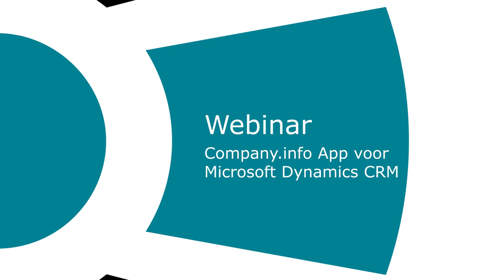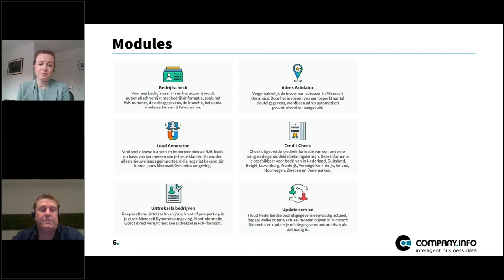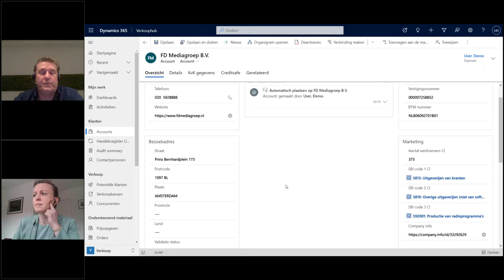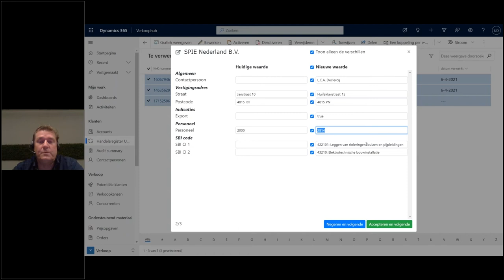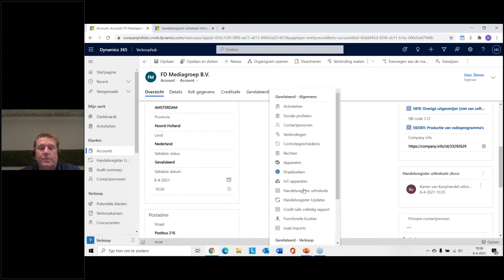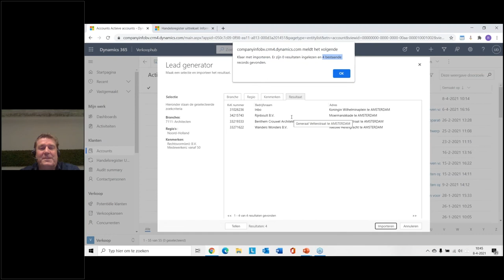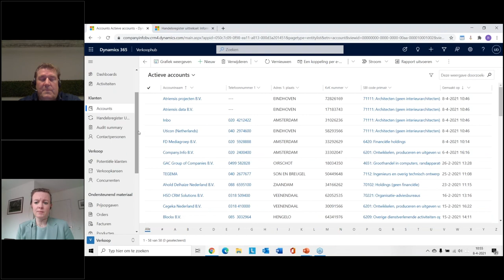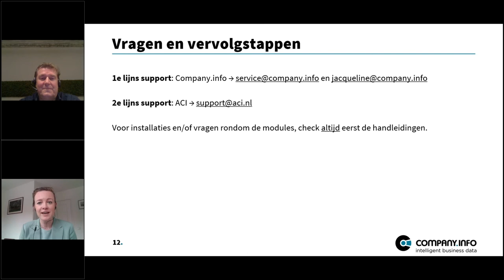Webinar: Company.info App voor Microsoft Dynamics CRM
In dit webinar ontdek je alle voordelen van de nieuwe, verbeterde Company.info App voor Microsoft Dynamics CRM.  Leer alles over de nieuwe features en achterhaal hoe je eenvoudig overstapt. Het webinar is georganiseerd in samenwerking met Microsoft Dynamics partner ACI, de bouwer van de App.